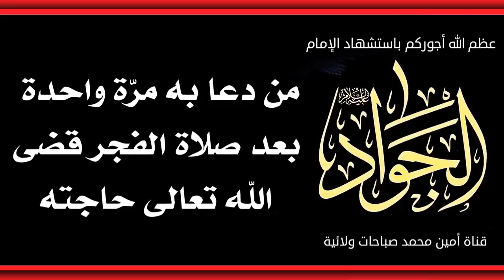من دعا به مرّة واحدة بعد صلاة الفجر قضى الله تعالى حاجته حتما